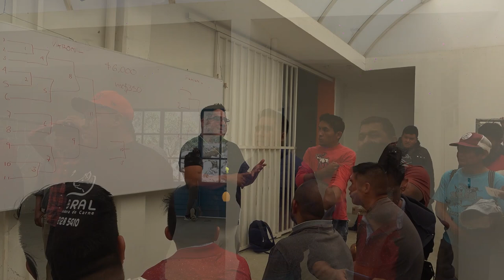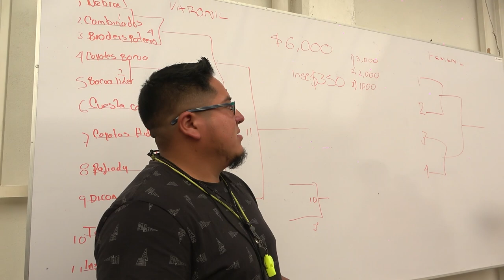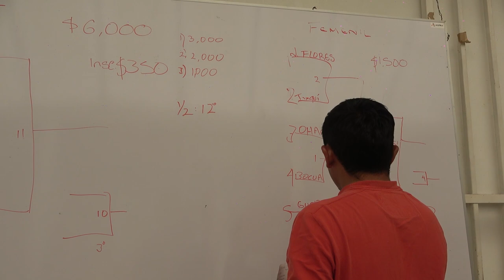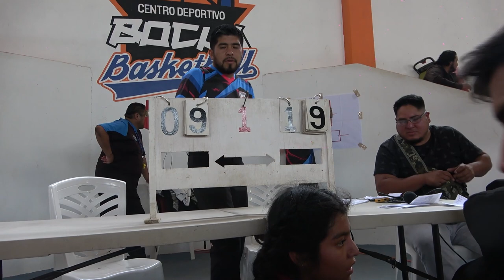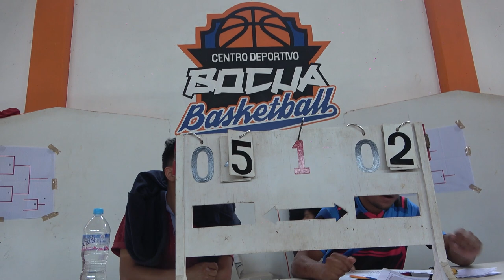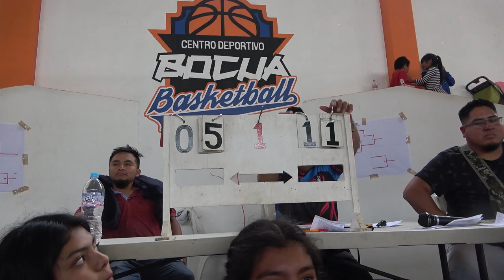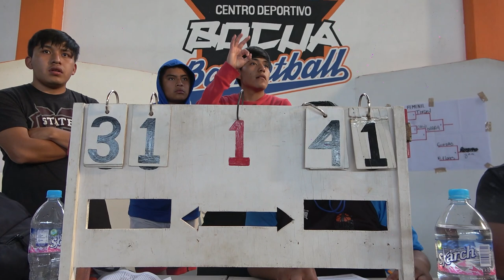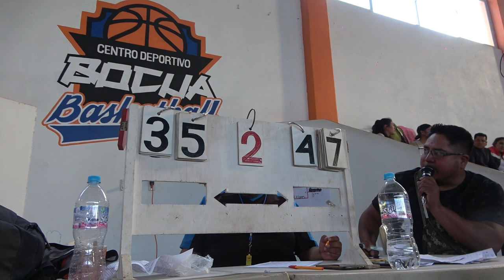EL BOCUA NICOLAS FLORES 9 DE ABRIL 2022 VL .2